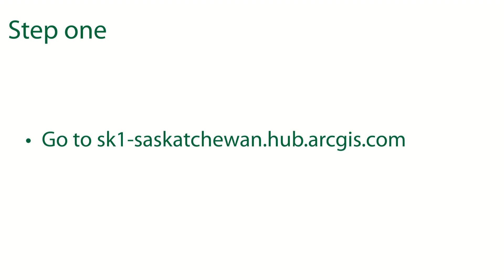How to join the SK1 Range Plan Hub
Step-by-step instructions for joining the SK1 Range Plan Hub.